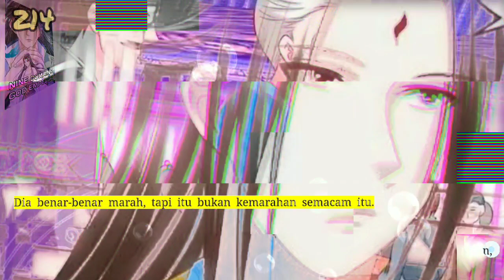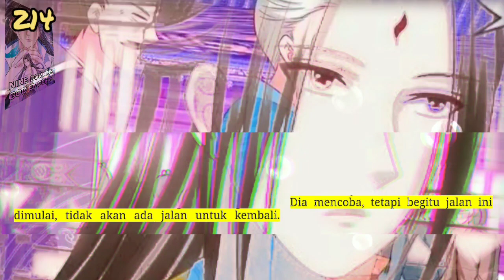Sembilan DOmain Dewa kaisar season 214